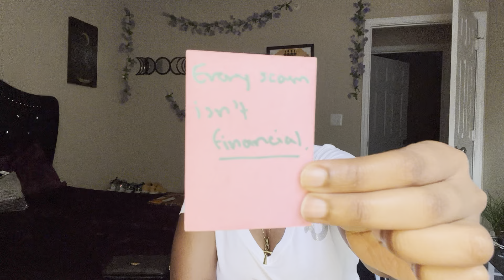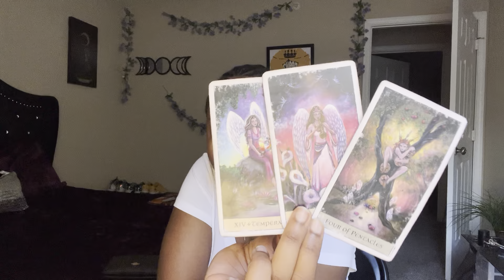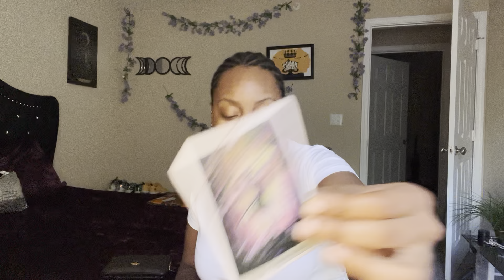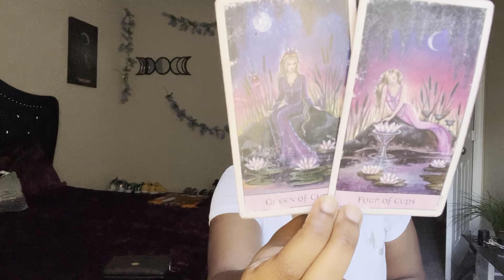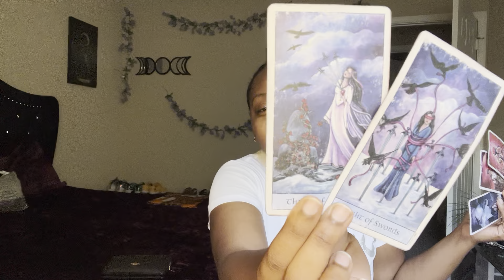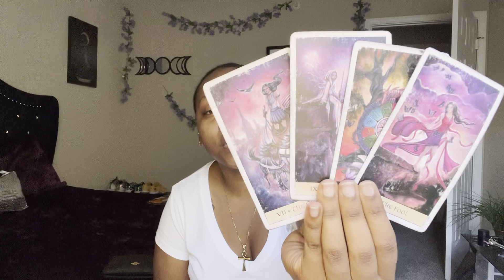FIRE SIGNS♈️♌️♐️: You’ve reached the breaking point🛑|VENUS ENTERS SCORPIO READING